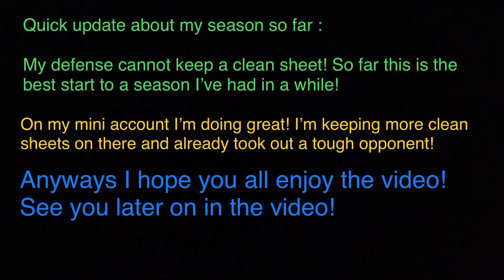League Rivalry Match | Stalemate Throughout The Entire Game | 1/12/21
Welcome back to another video! This is a league rivalry match from 1/12/21. It was a stalemate literally the whole time. Anyways I hope you all enjoy the video!

Was the music good?

If you don’t play Top Eleven I suggest that you get the game,wonderful game,in my opinion it tests how observant you are and how to use the currency in game.